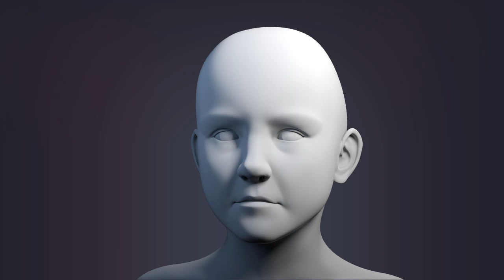TungNS - 3D Generalist demoreel 2013 - old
Here's is my demo reel in 3D.
It's some my personal work, studio work and some freelance jobs.